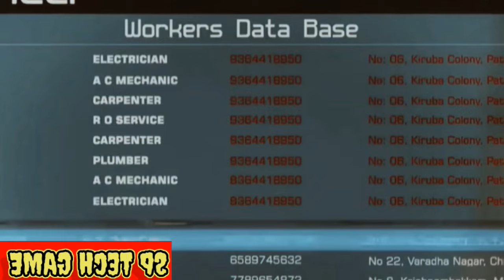Vishal's CHAKRA KA RAKSHAK (Chakra) 2023 New Released Hindi Dubbed Movie Shraddha, Regina Cassandra